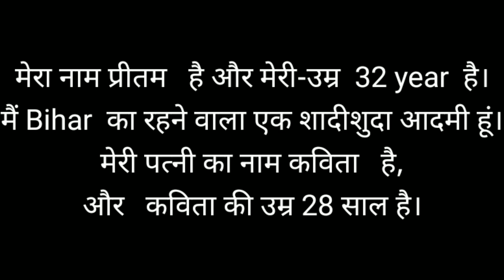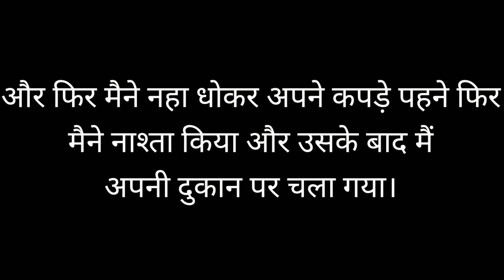प्रीतम बन गया प्रीती | Pritam Ban Gya Prity | Crossdressing Hindi Story